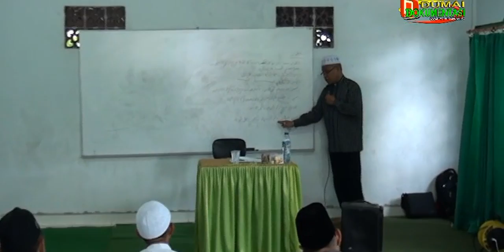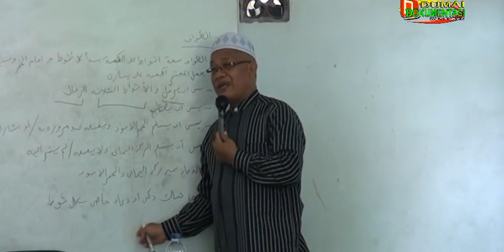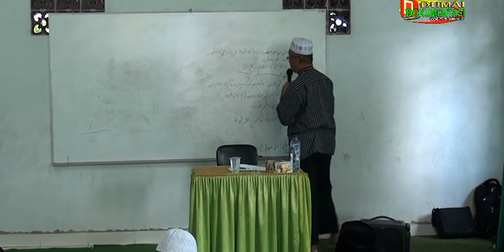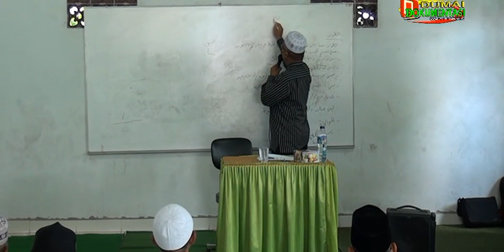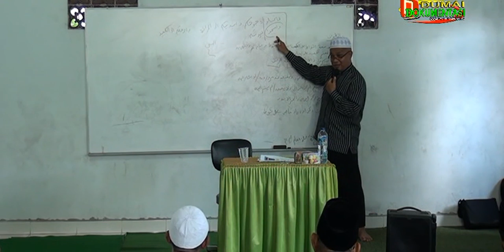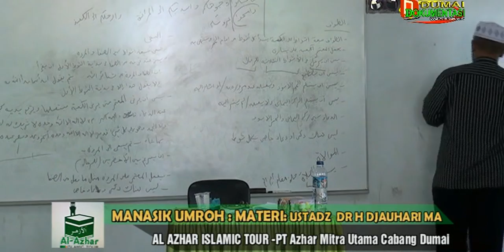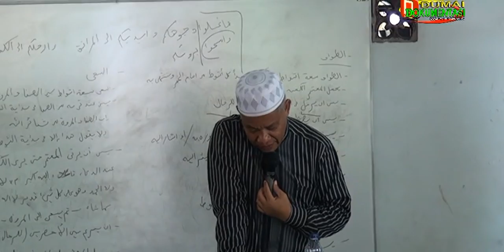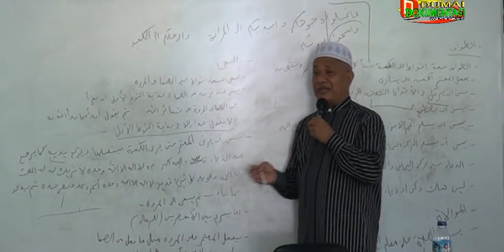AIT DUMAI: Bagian Penutup : Pembekalan Materi Manasik Umrah bersama DR H Johari MA